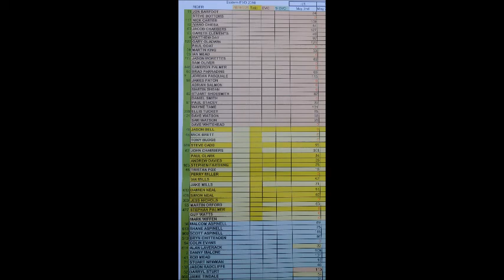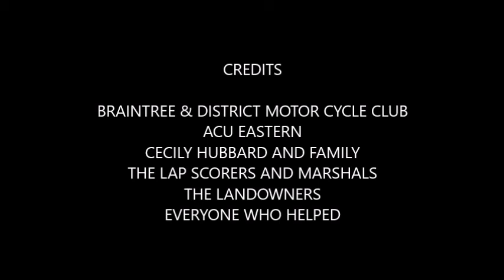STISTED MOTO CROSS 2016 RACE 1&2